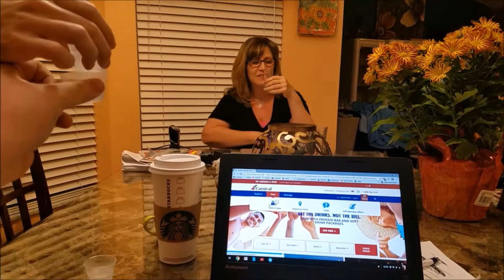Vodka Taste Test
SnapChat: A Slice of Life